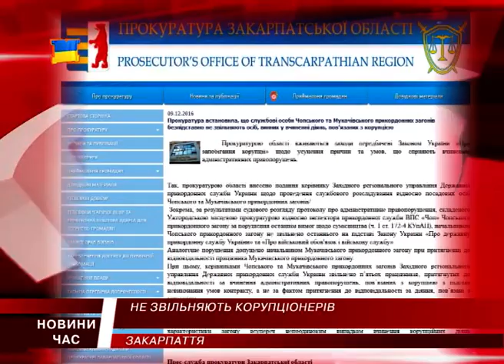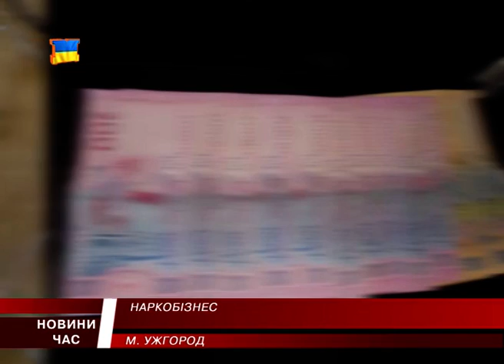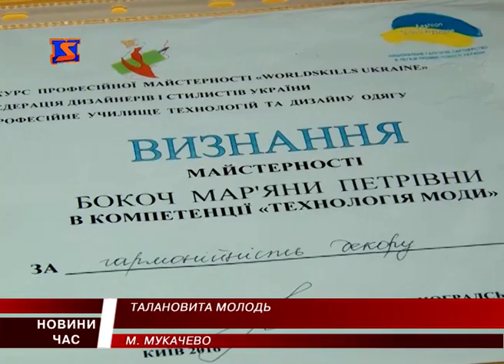М Студіо Hовини Закарпаття за 10 грудня 2016 року